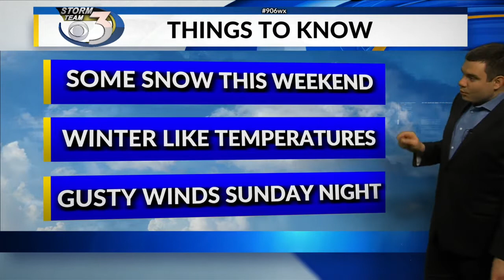LOCAL 3 SATURDAY'S WEATHER FORECAST 12/18/2021